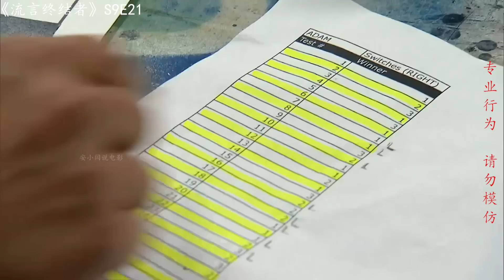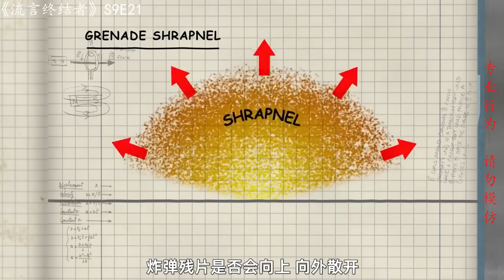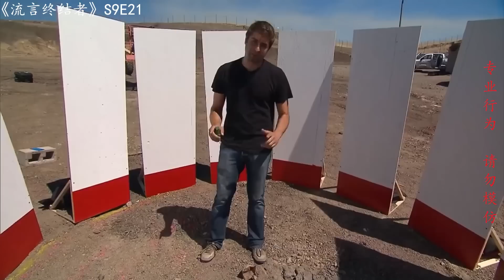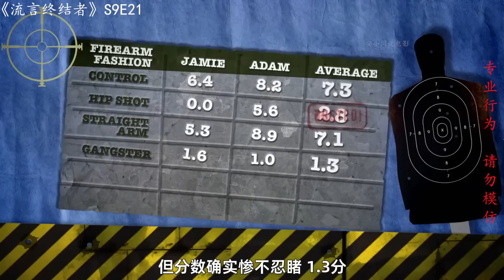流言终结者：手榴弹在身边爆炸，赶紧卧倒，炸弹残片就不会伤到人？（S9E21)